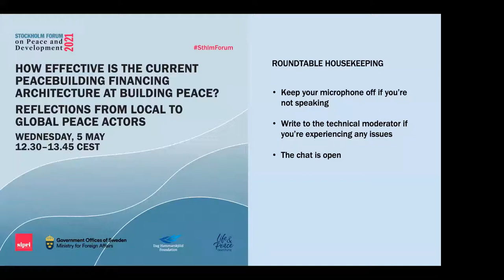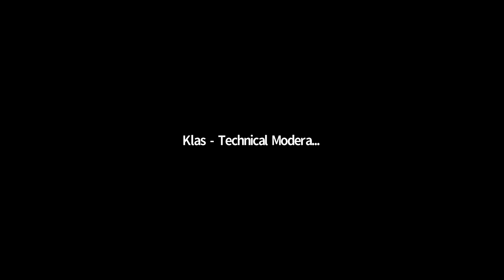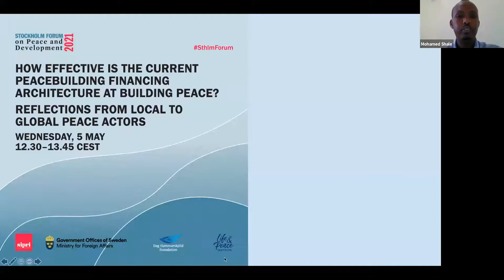SIPRI Forum Session: Strengthening financing for peacebuilding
"How effective is the current peacebuilding financing architecture at building peace? Reflections from local to global peace actors" (5 May 2021)

by Dag Hammarskjöld Foundation & Life & Peace Institute

The importance of strengthening financing for peacebuilding, and in particular to ensure equal access to financing for local peacebuilders, is commonly recognised by civil society and the international community alike. There is increasing understanding that equitable and effective financing contributes to more sustainable peacebuilding outcomes. The 2020 twin resolutions by the UN General Assembly (A/RES/75/201) and Security Council (S/RES/2558) on peacebuilding and sustaining peace note that ‘peacebuilding financing remains a critical challenge’ to sustaining peace. Much of what is needed to make financing for peacebuilding more effective – flexible and adaptable resources, consistent financing, longer time horizons – have also been identified, including in the Secretary-General’s 2018 report on peacebuilding and sustaining peace.